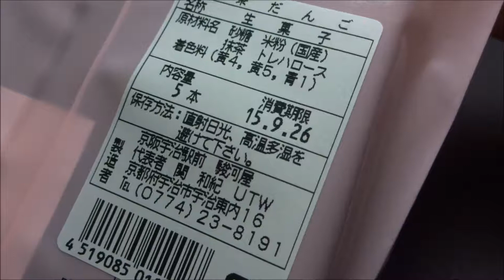宇治お土産おすすめ!!｢茶団子｣【京阪宇治駅前 駿河屋/京都】Uji matcha dango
■品名：茶だんご（茶団子）cha(matcha,green tea)-dango
■店舗：京阪宇治駅前 駿河屋 Surugaya front Keihan Railway Uji station
■価格：5本袋入 480円 480yen
■住所：〒611-0021 京都府宇治市宇治東内16(宇治橋東詰)
Tounai16, Uji, Uji-shi, Kyoto, 611-0021, Japan